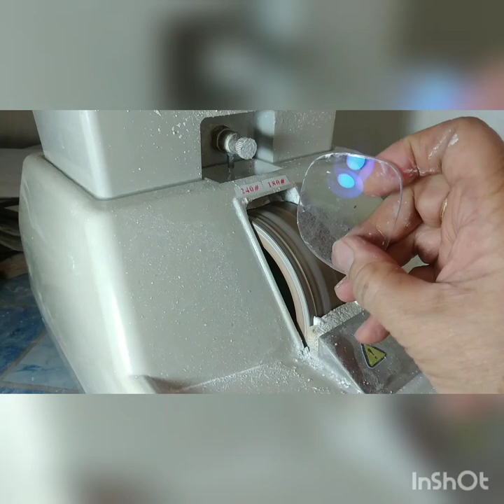How does lens edging look like? ReLearningLensEdgingLaterInLife Mon28Feb2022